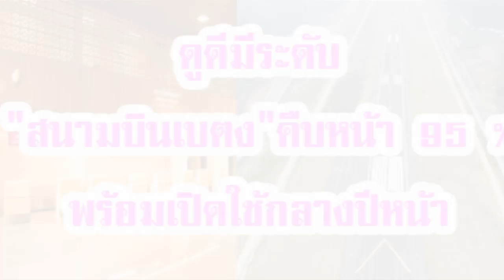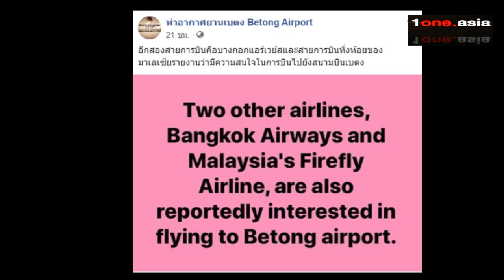ดูดีมีระดับ"สนามบินเบตง"-คืบหน้า 95 % พร้อมเปิดใช้กลางปีหน้า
สวัสดีครับพบกันอีกเช่นเคยกับช่อง 1one.asia วันนี้มาติดตาม ความก้าวหน้าก่อสร้างสนามบินเบตง จังหวัดยะลา กันบ้าง ตอนนี้คืบหน้าแล้ว 95 % ต้องบอกว่าดูดีมีระดับมาก เตรียมเปิดให้บริการกลางปี 2563 ขนาดตอนนี้ยังไม่เปิดใช้ แต่กำลังได้รับสนใจจากประชาชนจำนวนมาก ในขณะที่มีอีกสองสายการบินคือบางกอกแอร์เวย์สและสายการบินหิ่งห้อยของมาเลเซียหรือ Firefly Airline สนใจในการบินไปยังสนามบินเบตง เรื่องนี้น่าสนใจไปติดตามกันครับ คลิกอ่านรายละเอียด